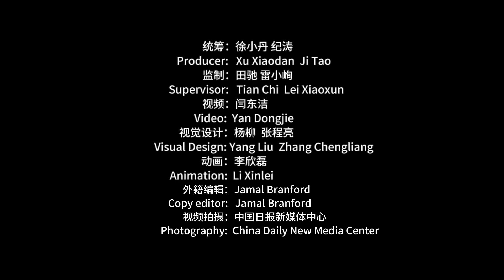Mangroves, warm and manly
Did you know mangroves are like nature's superheroes? They help mitigate waves, solidify soil, shield cities from winds, purify seawater and air, protect farmland and fight climate change as "coastal guardians". They provide homes for diverse marine species and even "give birth to children"! Let's protect these amazing coastal ecosystems.